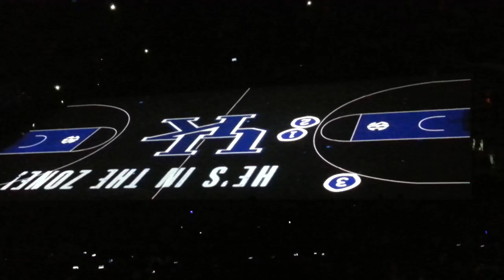Big Blue Madness Intro Video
The Rupp Arena floor is transformed into a projection screen for the intro video to Big Blue Madness